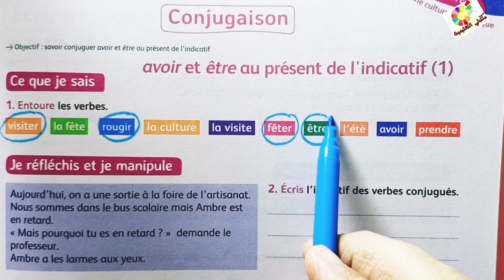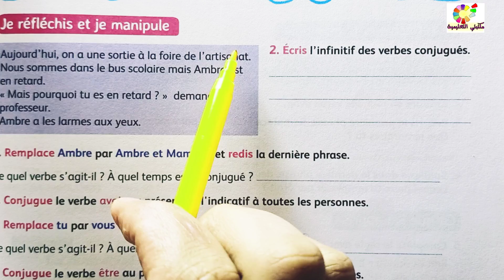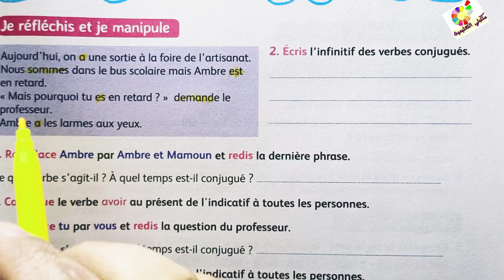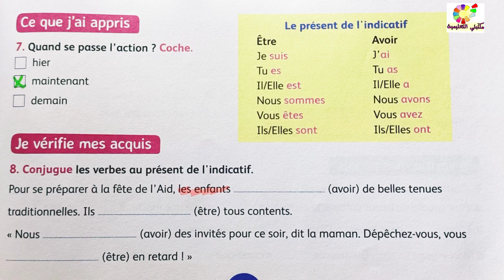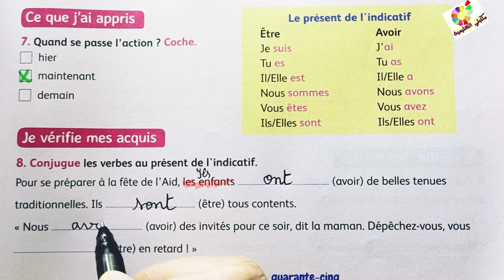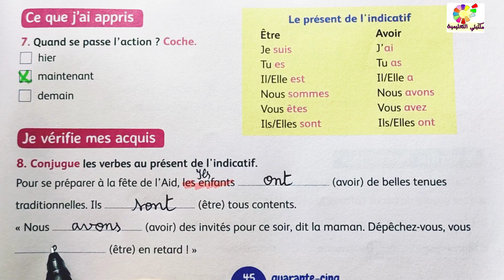mes apprentissages en français page 45 4AEP